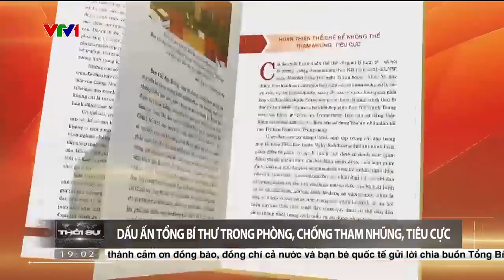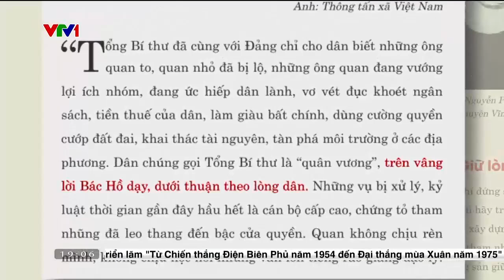DẤU ẤN TỔNG BÍ THƯ NGUYỄN PHÚ TRỌNG TRONG PHÒNG, CHỐNG THAM NHŨNG, TIÊU CỰC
Giữ cương vị Người đứng đầu của Đảng từ đầu nhiệm kỳ 11 đến nay, Tổng Bí thư Nguyễn Phú Trọng cùng Trung ương Đảng luôn tập trung lãnh đạo, chỉ đạo công tác xây dựng, chỉnh đốn đảng, xây dựng hệ thống chính trị thực sự trong sạch, vững mạnh, trong đó đặt trọng tâm là công tác phòng chống tham nhũng, tiêu cực.

"Đẩy mạnh đấu tranh phòng, chống tham nhũng, tiêu cực", "Ai không dám làm thì mạnh dạn đứng sang một bên cho người khác làm", những phát biểu của Tổng Bí thư Nguyễn Phú Trọng và thực tế đã chứng minh Tổng Bí thư đã để lại một dấu ấn sâu sắc trong cuộc đấu tranh phòng, chống "giặc nội xâm".

Tháng 2/2013, Ban Chỉ đạo Trung ương về phòng, chống tham nhũng, tiêu cực trực thuộc Bộ Chính trị do Tổng Bí thư làm Trưởng Ban Chỉ đạo đã ra mắt.

Từ kết quả của công tác phòng chống tham nhũng, tiêu cực trong hơn 10 năm qua, Tổng Bí thư Nguyễn Phú Trọng luôn nhấn mạnh một trong những bài học có giá trị để củng cố thêm bản lĩnh và niềm tin của cả hệ thống chính trị. Đó là phải có quyết tâm cao, nỗ lực lớn và phương pháp đúng, không thể chủ quan, nóng vội; không được né tránh, cầm chừng, thỏa mãn, đồng thời phải rất kiên trì, không nghỉ, không ngừng.

"Đây là công việc rất khó khăn. Phải được tổ chức rất chặt chẽ, phải tính toán đường đi nước bước như thế nào cho hợp lý và bài bản, nếu không thì sẽ thất bại. Vừa rồi chúng ta làm được điều đó. Cái đó liên quan đến bản lĩnh, tư duy, phương pháp làm việc của ê-kíp lãnh đạo vừa rồi và nổi bật là vai trò của Tổng Bí thư", GS.TSKH. Phan Xuân Sơn, Học viện Chính trị Quốc gia Hồ Chí Minh, nhấn mạnh.

"Tư tưởng chỉ đạo của đồng chí là gì? là không có vùng cấm, không có ngoại lệ, bất cứ ai vi phạm tham nhũng, tiêu cực đều phải được đưa ra ánh sáng. Tinh thần đó làm cho công cuộc phòng, chống tham nhũng của chúng ta có hiệu quả", ông Vũ Trọng Kim, Chủ tịch Hội Cựu Thanh niên xung phong Việt Nam, nhìn nhận.

Những phát biểu như "Không có vùng cấm, không có ngoại lệ, bất kể người đó là ai" hay "Không ngừng, không nghỉ, "Khó mấy cũng làm"..., những chỉ đạo của người đứng đầu Đảng đã được chuyển thành hành động và có kết quả trong thực tiễn.

Kết quả ấy gắn liền với vai trò của người đã "giương cao ngọn cờ" chống "giặc nội xâm" - Tổng Bí thư Nguyễn Phú Trọng. Kết quả này, không chỉ được cán bộ đảng viên và nhân dân ta ghi nhận, mà được bạn bè quốc tế đánh giá cao.

Chỉ số cảm nhận tham nhũng CPI năm 2022 của Tổ chức minh bạch quốc tế đánh giá, đã tăng 46 bậc so với giai đoạn hơn 10 năm trước đó.

"Khi ông thực hiện một chiến dịch chống tham nhũng được gọi là "đốt lò", thì bản thân ông phải mang giá trị của một thỏi vàng mười. Đây là điều không nhiều nhà lãnh đạo trên thế giới có thể làm được", TS. Tilottama Mukherjee, chuyên gia nghiên cứu Khoa học Chính trị, Đại học Syamaprasad, Ấn Độ, đánh giá.

"Chiến dịch chống tham nhũng của ông đã đạt được những thành quả đáng kể. Đặc biệt khi cả tầng lớp lãnh đạo cao cấp cũng có thể bị xử lý nếu sai phạm. Điều này được thể hiện rõ qua sự phát triển nhanh chóng và ổn định của Việt Nam, tăng trưởng của GDP, thu nhập của người dân", GS. Vladimir N. Kolotov, Giám đốc Viện Hồ Chí Minh, Đại học Tổng hợp St.Petersburg, Nga, nhận định.

Là người luôn trăn trở và đau đáu, mong muốn xây dựng hệ thống Đảng, Nhà nước phải thực sự trong sạch, vững mạnh. Qua mỗi cuộc họp, qua từng tháng, từng năm, Tổng Bí thư Tổng Bí thư Nguyễn Phú Trọng luôn nung nấu từ trong tư tưởng chỉ đạo đến quyết tâm hành động để ngăn chặn và đẩy lùi tham nhũng, tiêu cực.

"Tôi đã nói nhiều lần: không ngừng, không nghỉ, phải làm thật sự trong sạch bộ máy Đảng, Nhà nước, cả hệ thống chính trị của chúng ta, làm trong sạch đội ngũ của chúng ta. Đây là yếu tố quyết định tất cả mọi công việc khác để chúng ta bịt kín những lỗ hổng, chặn đứng những việc làm ti tiện, đớn hèn... Mong chúng ta thấm thía cho điều đó. Tôi đã nói: còn nói, ghét tôi cũng nói, bởi vì đây là sự nghiệp chung, mà chúng ta ở đây phải gương mẫu", Tổng Bí thư Nguyễn Phú Trọng nhấn mạnh.

Đại hội Đảng lần thứ XIII vẫn chỉ rõ tham nhũng, tiêu cực vẫn là một trong những nguy cơ trực tiếp đe dọa sự tồn vong của Đảng và chế độ. Do vậy, công việc này phải được tiến hành kiên quyết, kiên trì, bền bỉ và có cách làm khoa học, bài bản.

Không khoan nhượng, nhưng Tổng Bí thư Nguyễn Phú Trọng cũng luôn nhắc nhở rằng, mục đích lớn nhất của cuộc đấu tranh là để xây dựng, chỉnh đốn Đảng và xây dựng hệ thống chính trị ngày càng trong sạch, vững mạnh, củng cố niềm tin của nhân dân, chứ không phải cốt để kỷ luật nhiều người, khởi tố nhiều người. Quan điểm chỉ đạo ấy đã làm nên hiệu quả và sức thuyết phục của cuộc đấu tranh.

Tổng Bí thư Nguyễn Phú Trọng đã để lại một "di sản niềm tin" trong cán bộ đảng viên và nhân dân đối với Đảng và chế độ.

VTV.vn